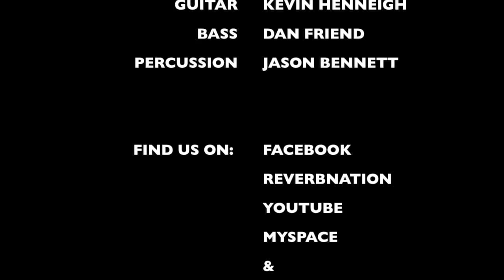Webisode II of The Petting Zu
I wanted to show the 'process' of bein in the studio. How long it is, how boring at tymes it becomes, patience, etc. I feel I did a fair job of capturing the ideas. Oh, it's not all bad, but not as glamourous as ya might imagine. Our evening w/Patt D'Ratt and The Petting Zu co-hosting NWCZ's "Hard as Nails" friday nite show.